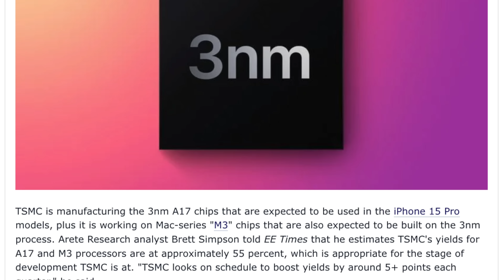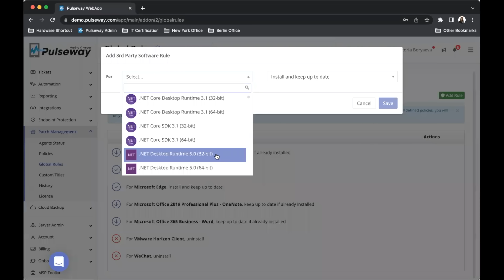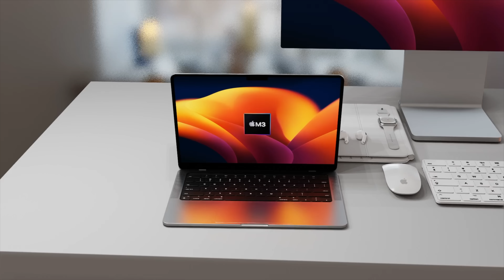Are THREE MacBooks coming at Apples WWDC 2023?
There are still MORE MacBooks to come in 2023!
We will infact be getting getting THREE MORE NEW MACBOOKS including a Larger 15 inch MacBook Air Plus, M3 Chipset and more. Today I want to go over when their Release Date, Specs and Performance will give us!

Intro 0:00
MacBook Air 15 inch 0:24
Sponsor 2:58
M2 Pro inside MacBook Pro 13 inch 3:36
13 inch MacBook Pro NEW DESIGN 4:28
M3 MacBook Airs and Pro 5:53